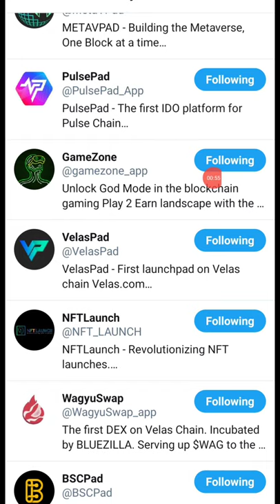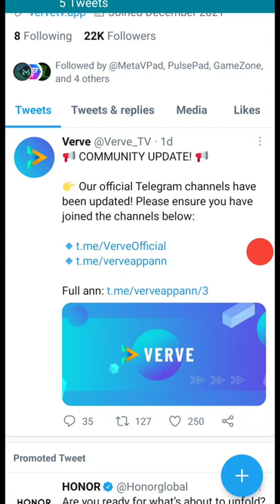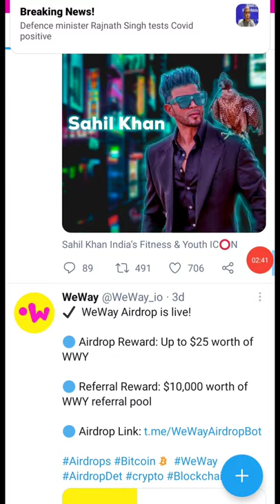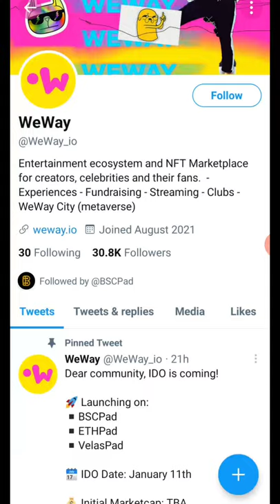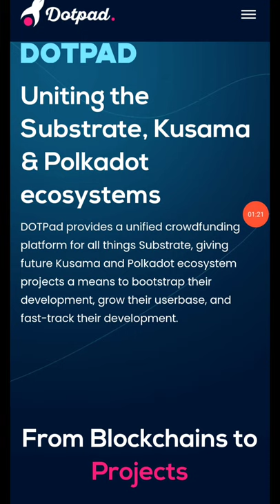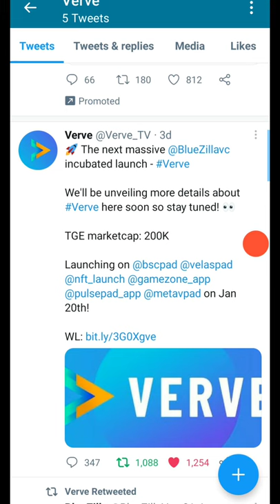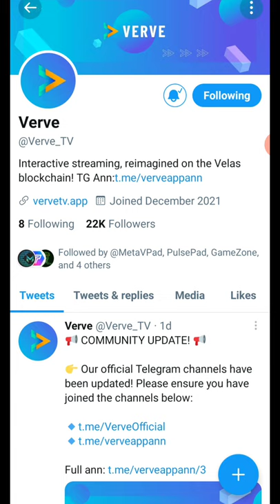🔴Get 10,000% On Launch with these ALT Coins🔥How to Buy Verve IDO, DOTPad IDO & WeWay IDO?💲Explained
"Believe in something and Work Hard Until You receive it🔥"